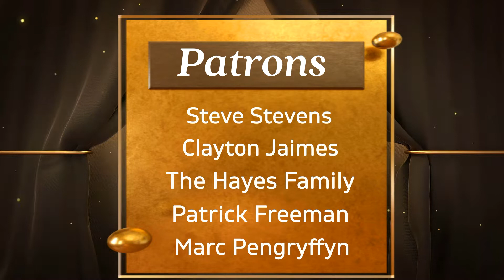This Week In History: January 2 - 8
This week we've got a historic revolt, an alliance is formed, Japan makes some changes, and a conquest finally comes to an end, plus more.